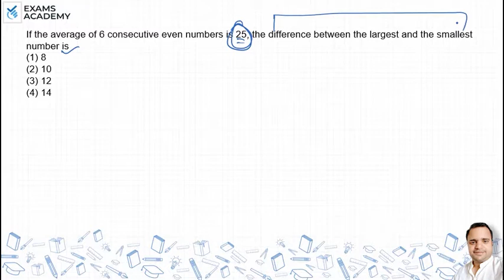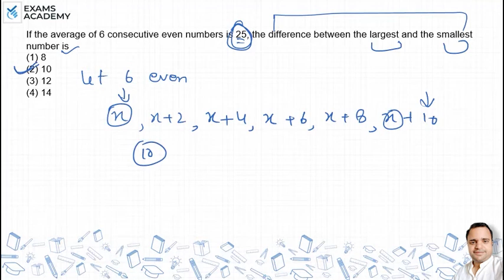If the average of 6 consecutive even numbers is 25, the difference between the largest and the ?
If the average of 6 consecutive even numbers is 25, the difference between the largest and the smallest number is